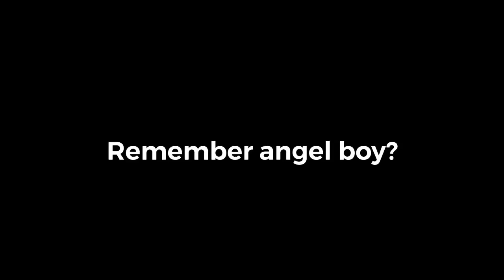Spam Demon Boy or simp on Angel Boys new video Link in pinned comment